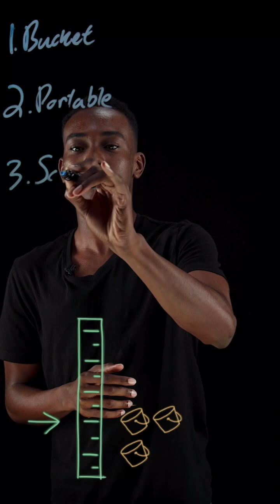Docker in 60 Seconds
What is Docker? Why is it useful? This quick rundown highlights the most important elements of Docker.